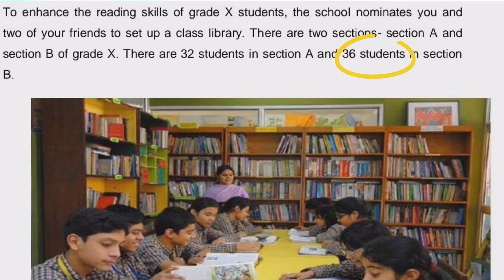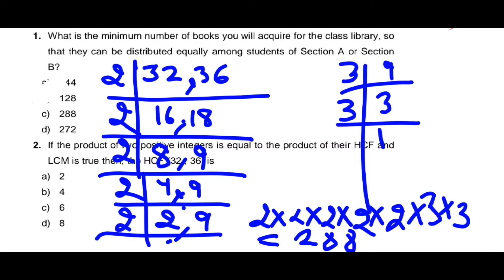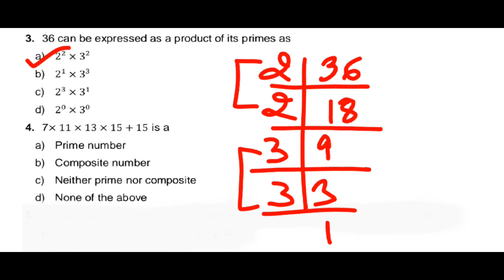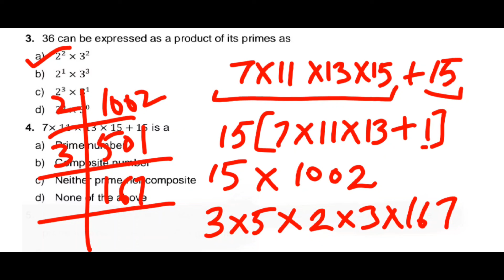Class 10: Real Numbers Chapter 1-A Case Study PART 1#reenaeasymathematics#cbse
In this video, we're going to be working through a case study using real numbers. This will be a really useful practice tool, and by the end of the video you'll be able to apply what you've learned in a real-world situation.
Statistics is a really important subject, and by working through a case study you'll be able to better understand the concepts.
If you're struggling with mathematics, or just want to brush up on your skills, then check out this sample paper for class 10th, Reenaeasy Mathematics. With this paper, you should be able to score well in your CBE exams and improve your understanding of mathematics!

by reena easy mathematics.